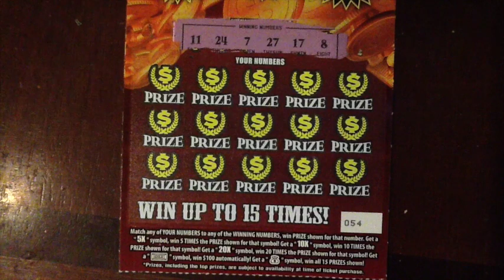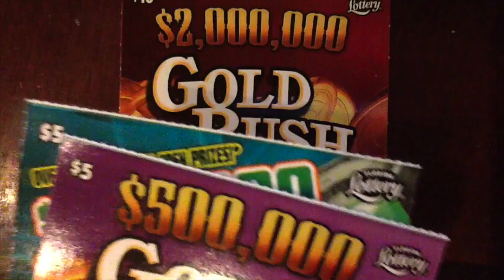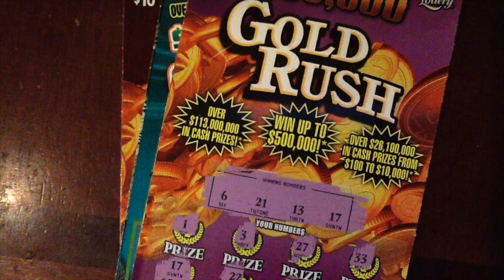Special Guest: gerry12250 - $10 $2,000,000 Gold Rush - FL Lotto